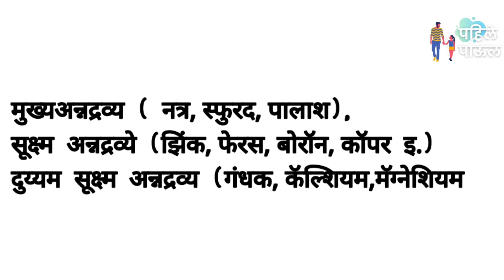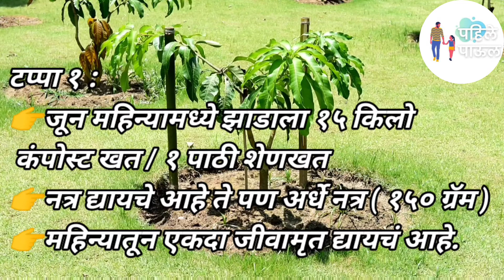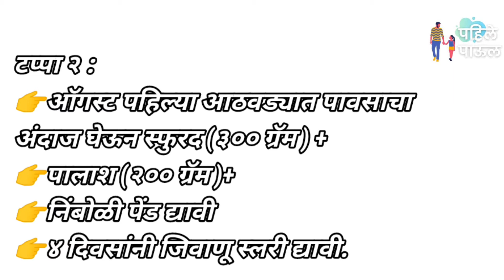आंबा पिकासाठी खत व्यवस्थापन!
झाडाच्या जोमदार वाढीसाठी झाडाच्या वयोमानानुसार आणि त्याच्या आवश्यतेनुसार झाडाला खत व्यवस्थापन करणे गरजेचे आहे.

 १ वर्षाचं झाड आहे तर झाडाला

👉 १५ किलो कंपोस्ट खत, १ पाठी शेणखत ( कुजलेले )

👉नत्र (युरिया) ३०० ग्रॅम

👉 स्फुरद (सिंगल सुपर फॉस्पेट ) ३०० ग्रॅम

👉 पालाश ( म्युरेट ऑफ पोटॅश )२०० ग्रॅम

👉सूक्ष्म अन्नद्रव्ये ५० ग्रॅम